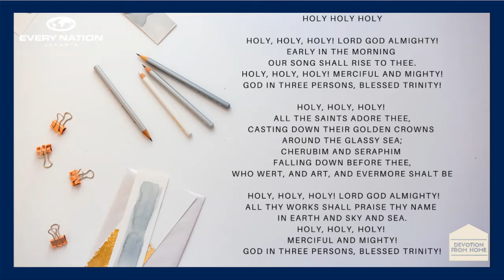Ps. Jesi Karauwan